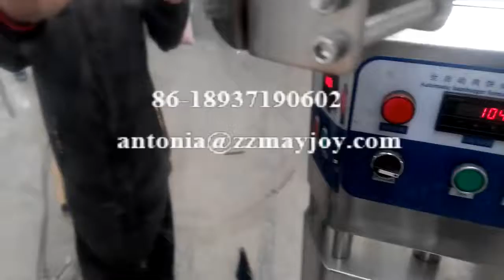Meat patty forming machine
Skype:antoniamayjoy